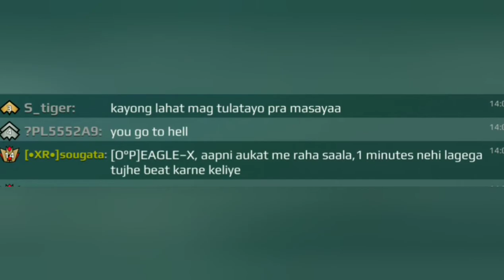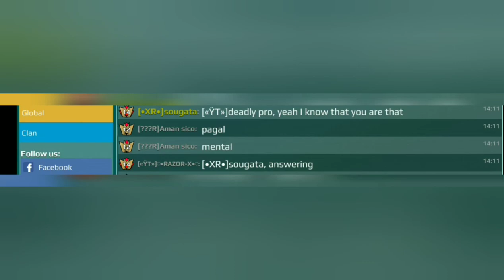[•XR•]sougata is bad and rude//pgb3d